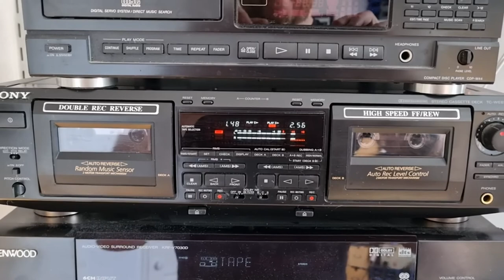Alvin and the Chipmunks does Gimme Gimme Gimme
Testing the high speed dubbing on this Sony tape desk from 1994.